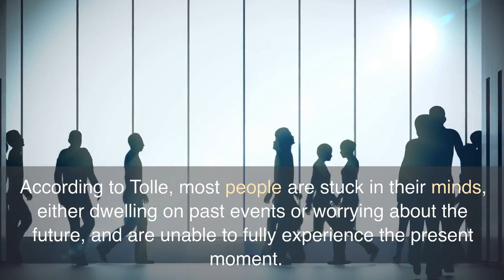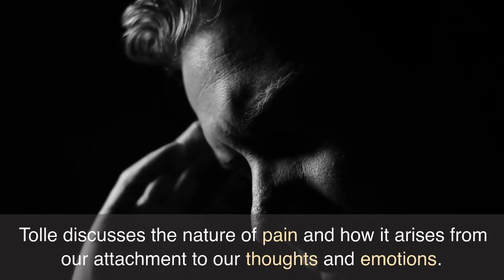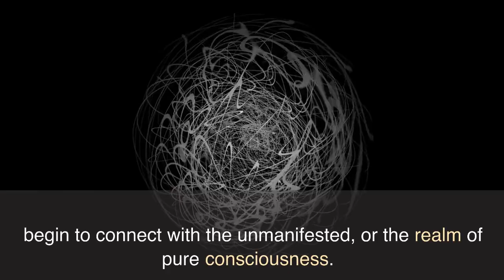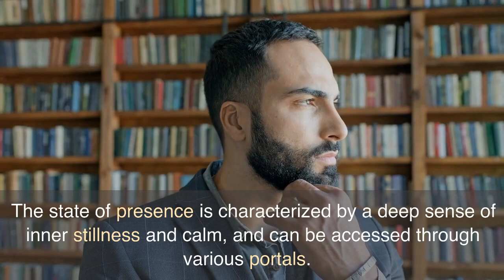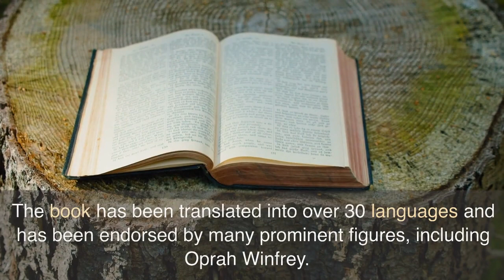self help key takeaways from The Power of Now by Eckhart Tolle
self help
self development
summary
chapter by chapter
key takeaways
fun facts